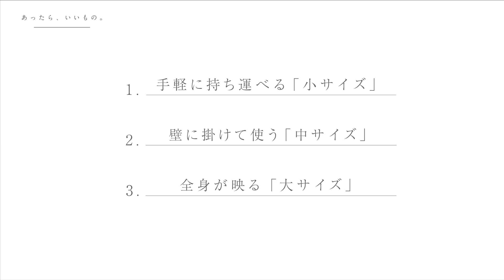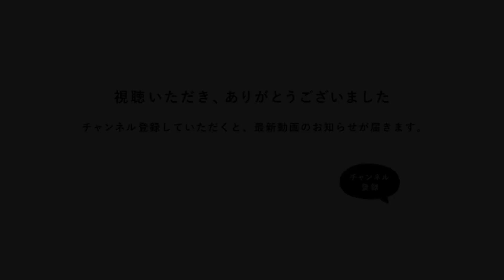ひとつあると便利なインテリア｜あったら、いいもの。ミラー編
生活する上で、必ずしも必要ではない。
でも「あったら素敵だよね。いいよね」というインテリアアイテム。

例えば、ファブリックやフロアライト、スツール、など。

インテリアの上級者は、こういった「あったら、嬉しい」アイテムたちを、
上手く取り入れているように感じます。

より暮らしを楽しむために、知っておきたいインテリアの知識を、
「あったら、嬉しいアイテム」にフォーカスして、お届けします。

今回取り上げるのは【ミラー】。
サイズ別に、おすすめの使い方をご紹介します。

ぜひ、生活に取り入れてみてくださいね。

■今回使用したミラー

～小サイズ～

～中サイズ～

～大サイズ～